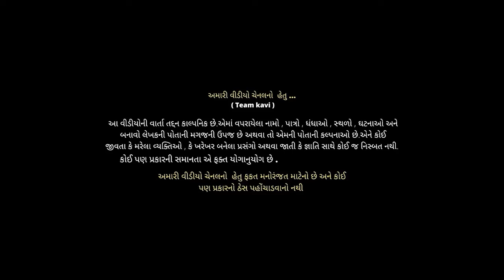કવિ નો ક્લાસ || Kavi No Class || kavi ni kavita || Parth Navadiya Gujarati natak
D.o.p & edit : Chirag kachariya

Cast :
Parth Navadiya
Ekanshi marfatia
ronak chandarana
Richa Shah
foram kariya
sanjana vaishnav
jugal prajapati
maitri vekariya
Namrata
hitanshi adhiya
yash vaishnav
vikas senta
Avinash alagiya
Jay jethva

Brijesh Soni
sahil vaghani
bindesh savaliya